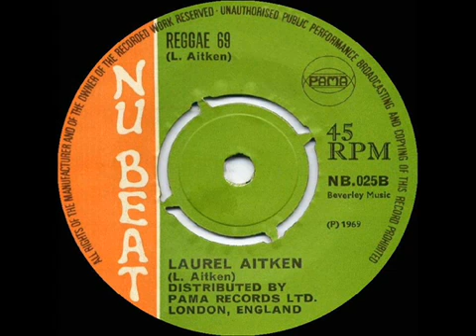LAUREL AITKEN REGGAE 69 Nu BEAT NB025B1969